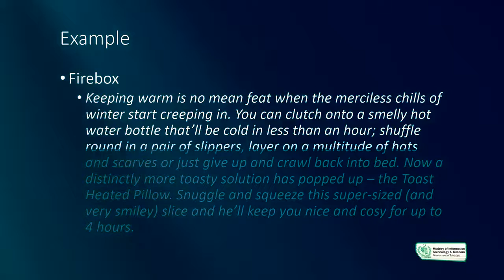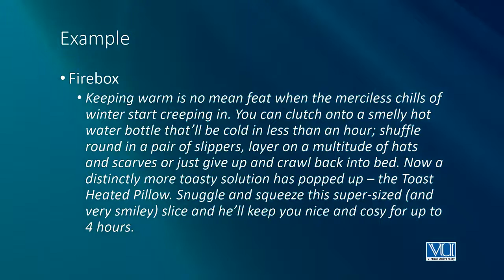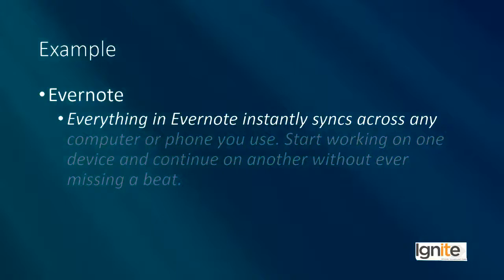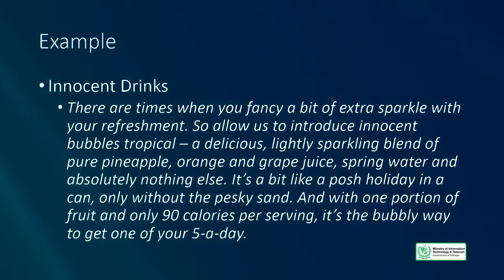Creative Writing in Urdu Hindi Digi Skills | Types of Copywriting